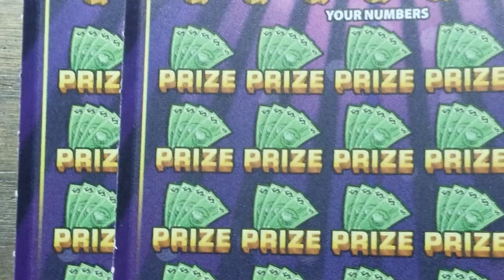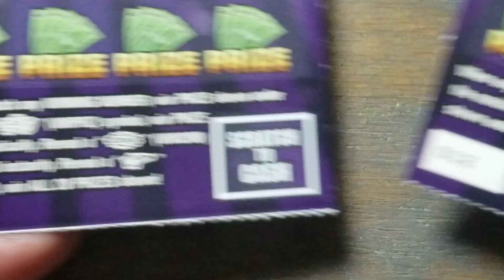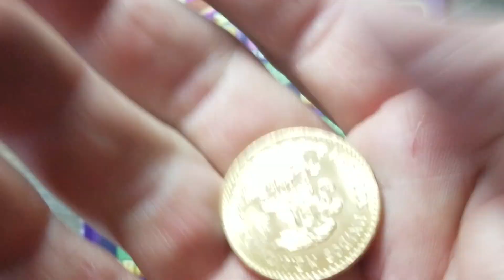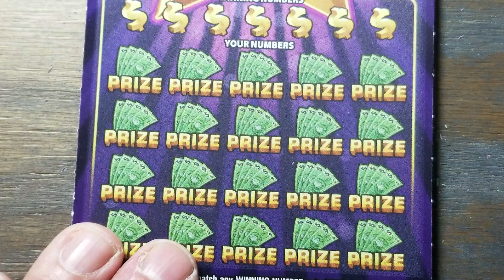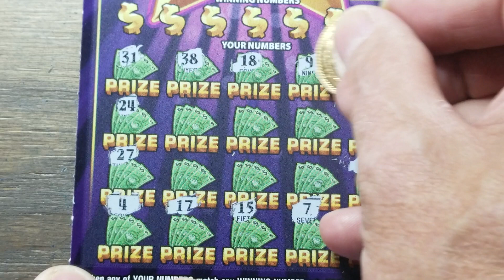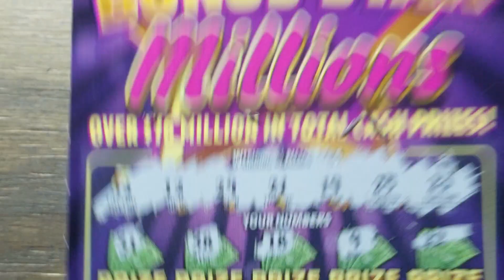NEW $20 Bonus Star Millions. Pa lottery scratch tickets.